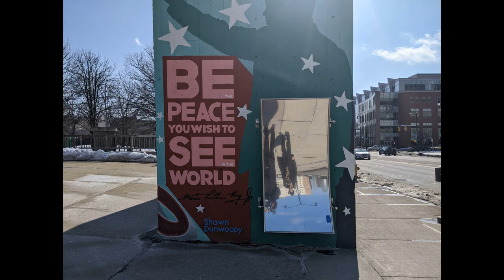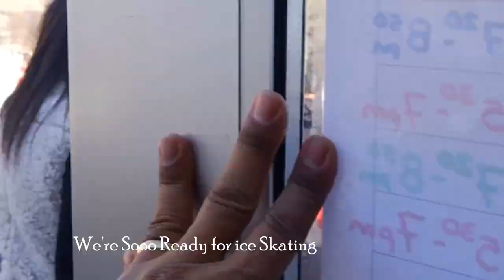THE AMAZING WEEKEND ROAD TRIP TO ROCHESTER NEW YORK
Hi guys! thank you all so much for "YOUR SUPPORT"!!,  I hope you enjoy this video guys!

Note:this was an amazing weekend road trip to Rochester New York

Places we visited:

Dr. Martin Luther King Jr. Memorial Park at  - City of Rochester
Radio Social Bowling Alley
The Gate House Restaurant
Magnolia Deli & Café

Note: More videos link for you to watch

Omarete Vilato
"The Basement Production"